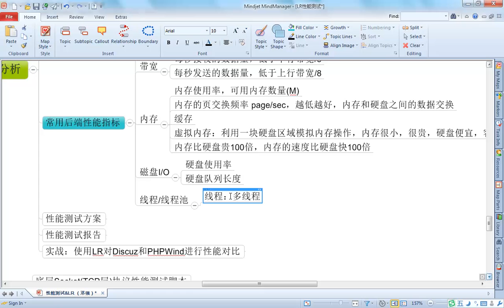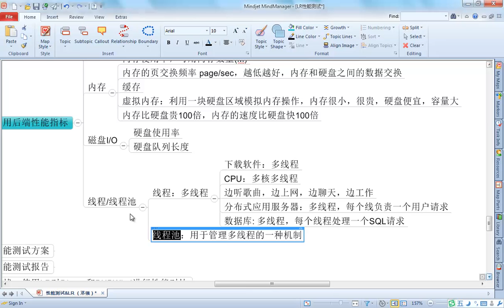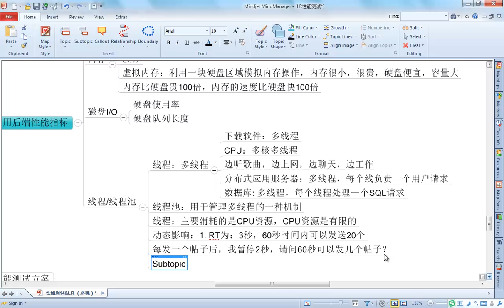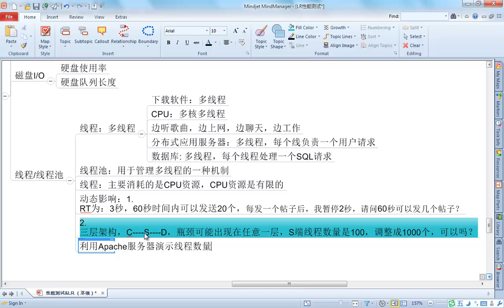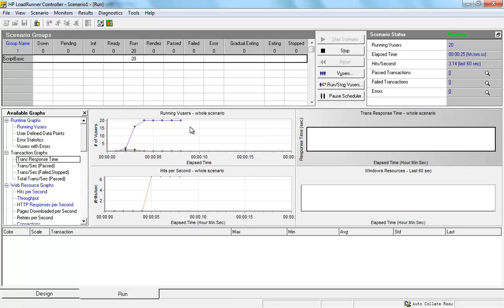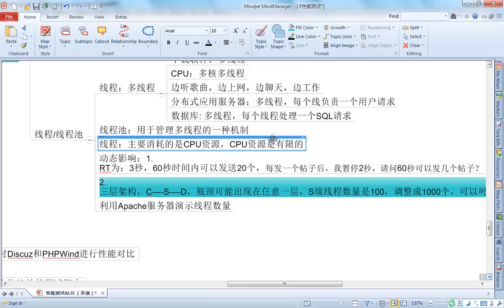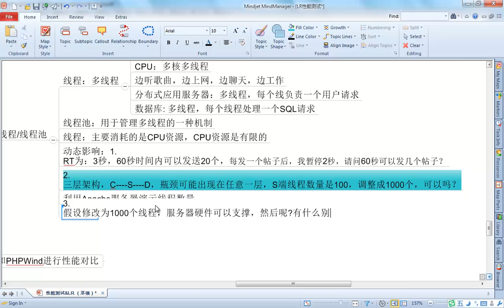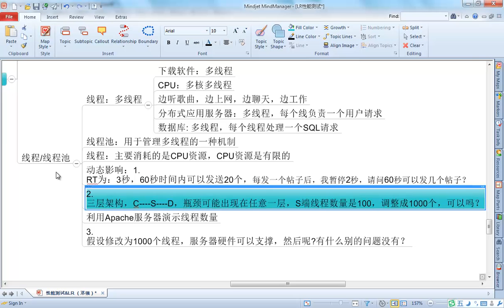LR指标分析7 7 Analysis 线程